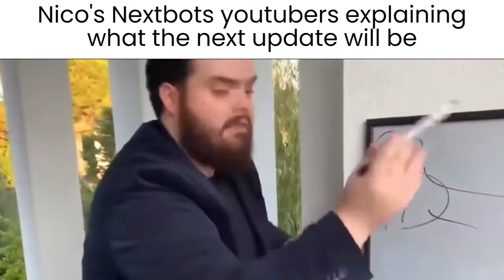Nico's Nextbots Slander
I made a Nico's Nextbots slander cus why not